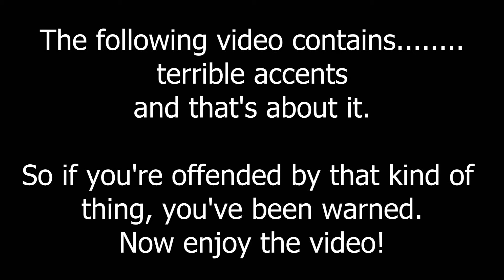Listening to God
It can be difficult to know what the Lord is trying to say to you, especially when you have 4 different voices to listen to.